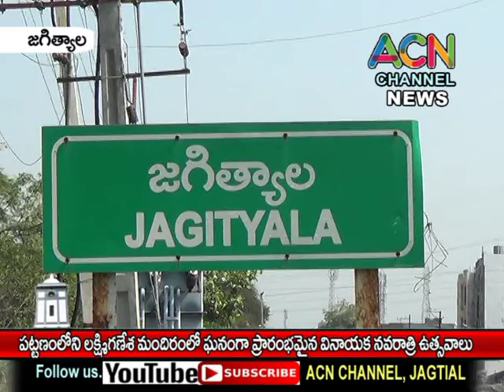జగిత్యాల పట్టణంలో లక్ష్మిగణేశ్ మందిరంలో ఘనంగా ప్రారంభమైన వినాయక నవరాత్రి ఉత్సవాలు